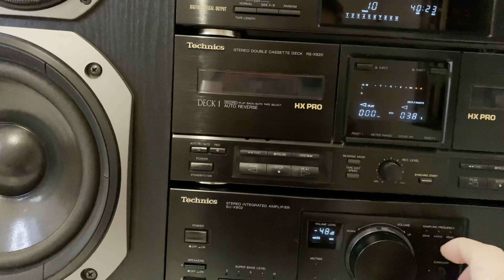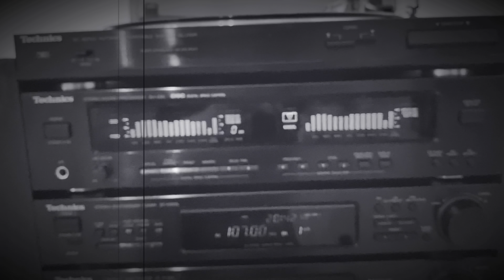Technics Most Wanted Component Stereo System